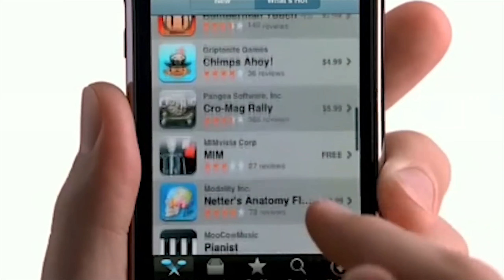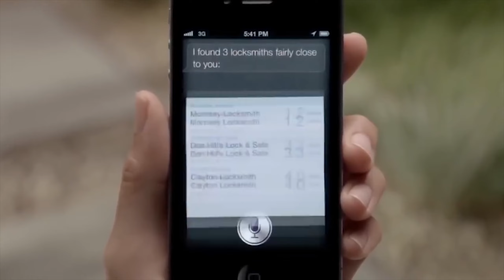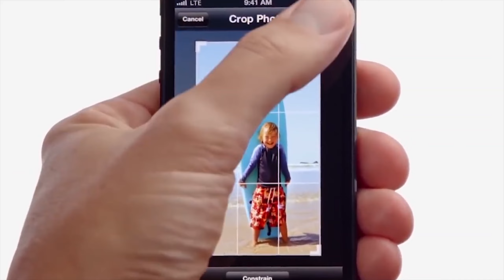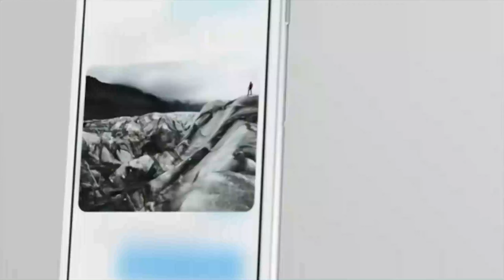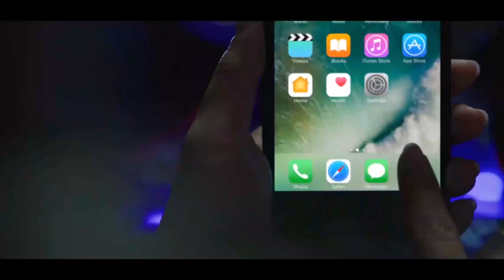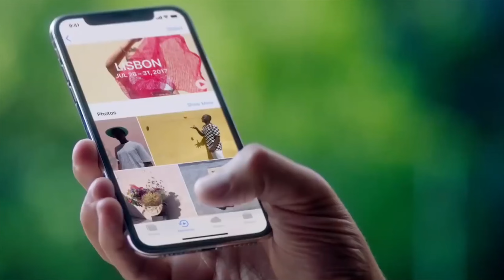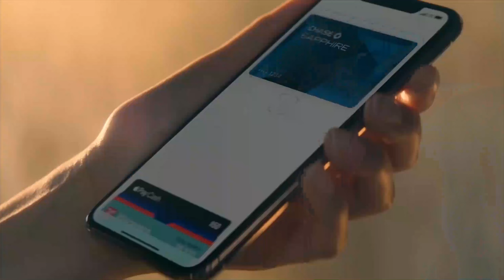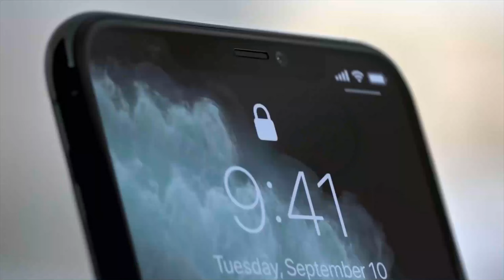Apple iPhone 1 To iPhone 11 Full Story - Beautifull Journy in 9 MIN